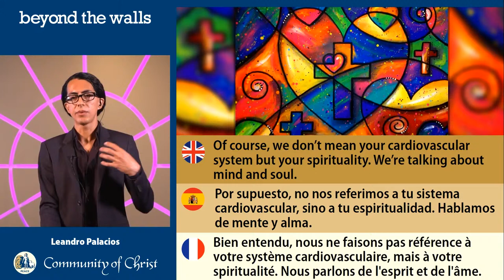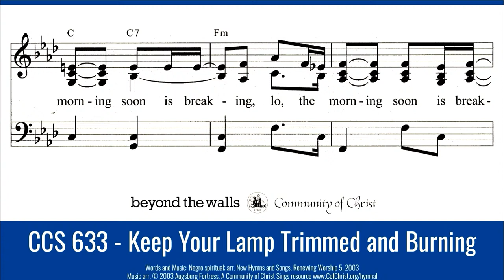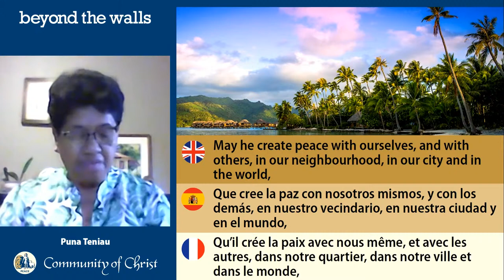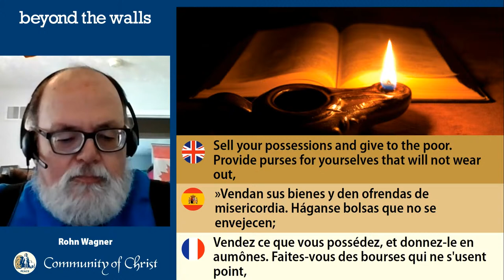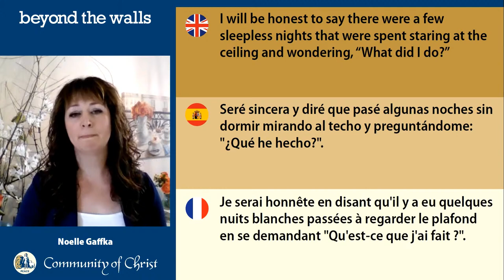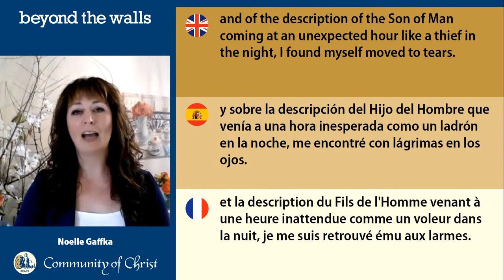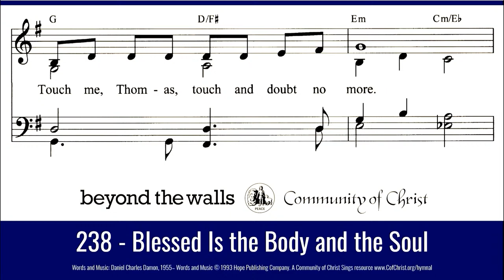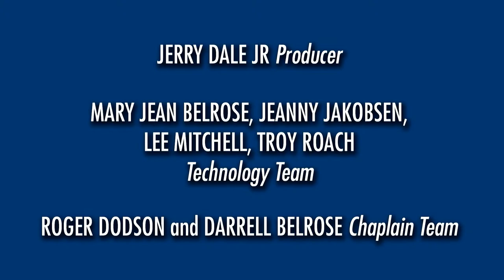Beyond the Walls Late Edition AUGUST 7 2022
This week we ask you to consider "Where Is Your Heart?” Our scripture (Luke 12:32-40) challenges us to “sell our possessions and give alms,” and warns us to be ready because the hour will come unexpectedly. Are we really expected to do this? If not, what can we do? Noelle Gaffka will explore all these questions in her message, speaking live from Mount Pleasant, MI. One of the newest members of our Church, Heidi Hazen-Ramírez, will share her faith transition experience, speaking live from Orlando, FL; and Puna Teniau will share her experience ministering to prison inmates, speaking live from Tahiti.

This is a communion service. We invite all those joining us live to prepare wine and bread at your location to take part in this sacrament. We appreciate your ministry of invitation and community building. Thank you for sharing this event! We hope to see you there on Sunday, August 7, at 12:00 PM or 6:00 PM EDT. Communion will also take place live during the Late Edition.

Prelude: III. Tempo di Menuetto from Trio in E-Flat Major (Op. 38) by Ludwig van Beethoven
Greetings: Leandro Palacios — Toronto Centre Place
Call to Worship: Linda Franzese — Charlotte, North Carolina
Hymn: CCS 633 - Keep Your Lamps Trimmed and Burning
Invocation: Susan Jeanne Webber — La Conner, Washington
Testimony: Heidi Hazen Ramírez — Fort Lauderdale, Florida
Global Welcome: Leandro Palacios
Peace Lesson: Puna Teniau — Papeete, Tahiti
Hymn: CCS 238 - Blessed Is the Body and the Soul
Lectionary: Rohn Wagner — Lansing, Michigan
Sermon: Noelle Gaffka — Mount Pleasant, Michigan
Invitation to Communion: Leandro Palacios
Blessing of the Bread:  Bill Arnold — Melancthon, Ontario
Blessing of the Wine:  Aileen Arnold — Melancthon, Ontario
Hymn: CCS 357 - Christ, You Call Us All to Service
Postlude: Canon for Piano Trio by Théodore Dubois

All music performed by the Beyond the Walls Choir and Michael Karpowicz.

COPYRIGHT INFORMATION: ONE LICENSE LICENSING PERMISSION: REPRINTED / PODCAST / STREAMED WITH PERMISSION UNDER ONE LICENSE A-739874.

Beyond the Walls is an online worship service offering live ministry from locations around the world. Our global congregation meets every Sunday at 12:00 pm EDT / 11:00 am CDT / 10:00 am MDT / 9:00 am PDT. All are welcome at this inclusive church service.

Beyond the Walls est un service de culte en ligne offrant un ministère en direct à partir de lieux situés dans le monde entier. Notre congrégation mondiale se réunit chaque dimanche à 12h00 EDT / 11h00 CDT / 10h00 MDT / 9h00 PDT. Tous sont les bienvenus à ce service religieux inclusif. Beyond the Walls vous est présenté par Communauté du Christ Toronto.